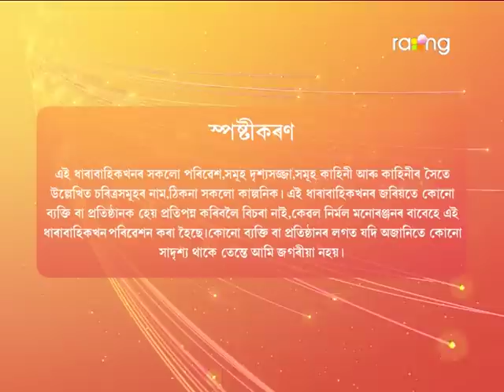Brindaban - বৃন্দাবন | 06th July 2022 | Ep No 171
ৰুদ্ৰ বৰুৱাৰ কোম্পানীৰ দুৰৱস্থা, দায়িত্ব কোনে ল'ব?